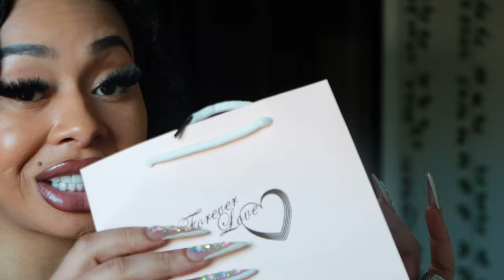DAILY VLOG: they sent me this necklace 😦